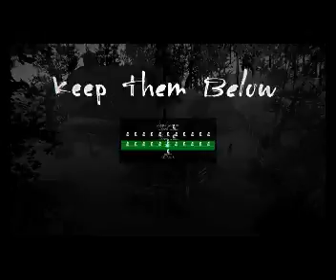HAPPY HALLOWEEN!! - Keep Them Below {END}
Happy Halloween to all my friends and fans!!
I conclude the game series and beat the game!